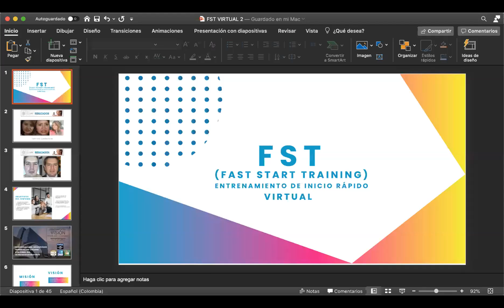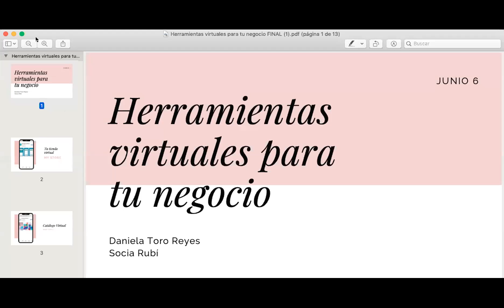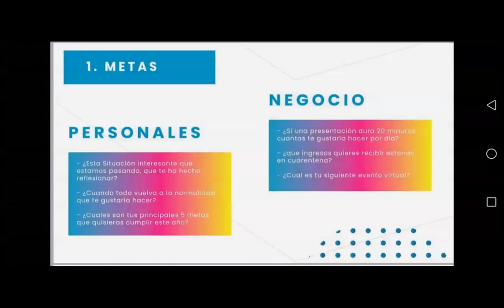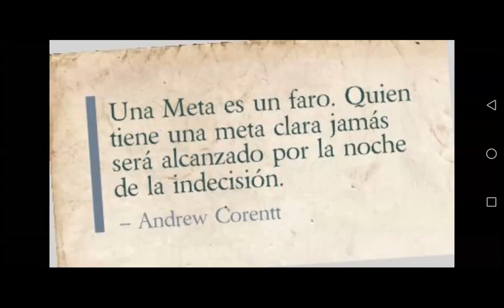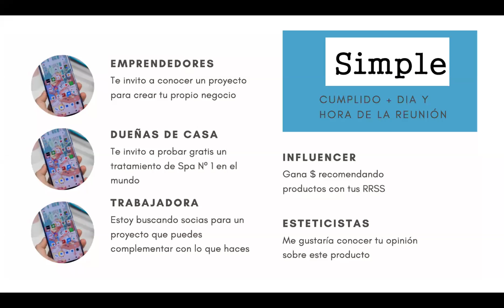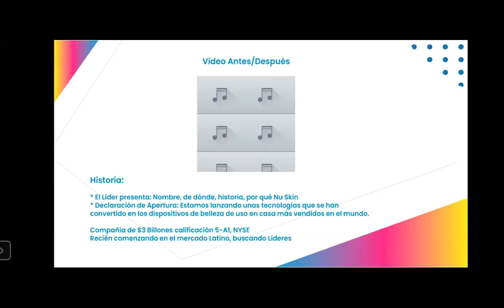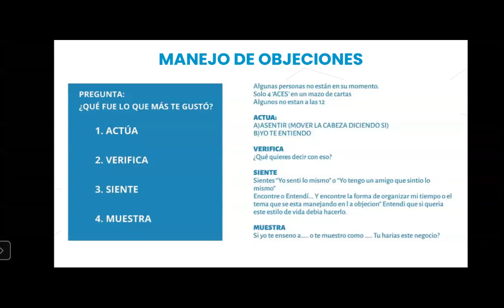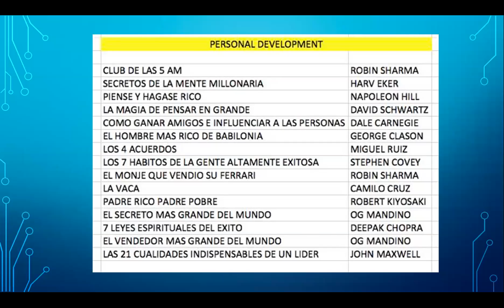Universidad Virtual del mes de Agosto.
Aprende de nuestros Team Elite en calificación Caroline Reyes y Fernando Toro de Cali Colombia, Felipe Garay y Macarena Silva de Santiago de Chile, y de Renato Vereau y Beronika Mas de Trujillo, Peru. Aqui aprenderas todo lo necesario para desarrollar este maravilloso negocio y los pasos requeridos para tener Exito con el Sistema Virtual.